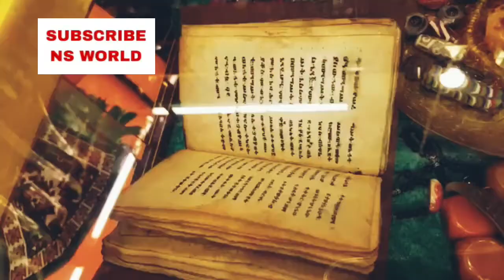Muttrah souq and cornich in Muscat of Oman /Muscat port /vlogs NS WORLD مطرح مسقط عمان 🇴🇲